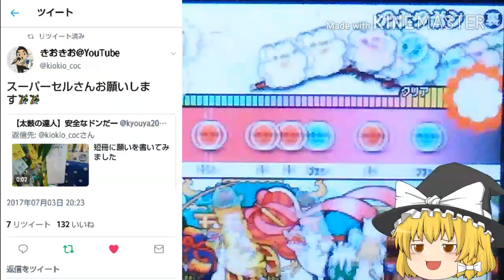【ゆっくり実況？】やっと魔理沙立ち絵を入れることができました！おまけにドンカマ2000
ダウンロードに4日ほどかかりましたが、魔理沙の立ち絵を入れることができました！
ドンカマ2000は、前の動画で途中で終わってしまったので、おまけとして入れています。生声も続けます。編集疲れたーー！